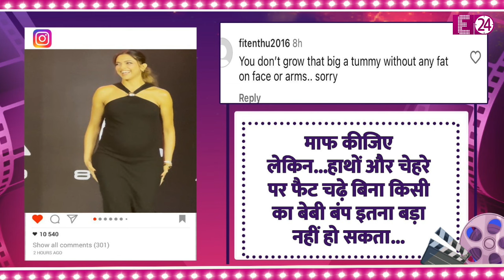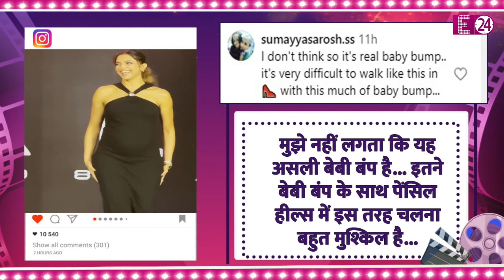Deepika Padukone के पीछे पड़े ट्रोलर्स,कहा- प्रेग्नेंसी बेल्ट पहनी, चेहरे पर जरा भी नहीं बढ़ा मोटापा